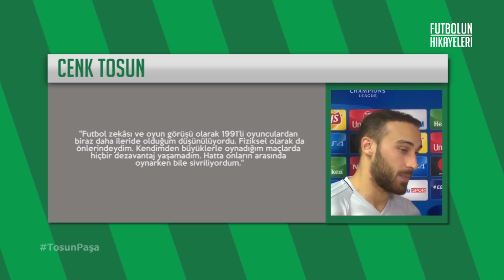Cenk Tosun'un Hikayesi | ''Almanya'dan Türkiye'ye Tosun Paşa''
Futbolun Hikayeleri'nde bu hafta Cenk Tosun'un Hikayesi'nin anlatıyoruz...

Kiminin hikayesi vatanında, kimininki ise daha küçük yaşta ayrı düştüğü vatanından binlerce kilometre uzakta başlar. Cenk Tosun'un hikayesi de Babası Şenol Tosun'un 15 yaşında Türkiye'den kalkıp Almanya'ya gitmesi ile, binlerce kilometre uzakta, gurbet ellerde başlıyor.

Cenk tosun, cenk tosun hikayesi, cenk tosun golleri, cenk tosun hayat öyküsü, cenk tosun milli takım, cenk tosun beşiktaş, cenk tosun gaziantepspor,